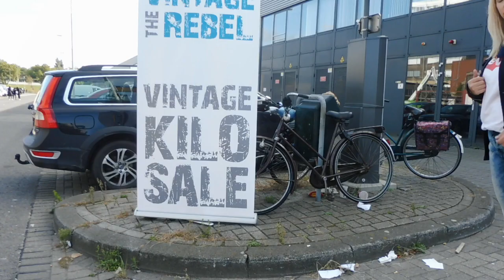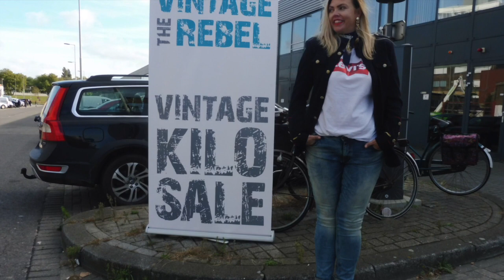Vintage plus size and inbetweenie proof!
I went to The Rebel Vintage sale. Vintage is perfect for inbetweenies and plus size women. The 80s shapes are very great for sizes 42 EU and up women! Check what I have bought!